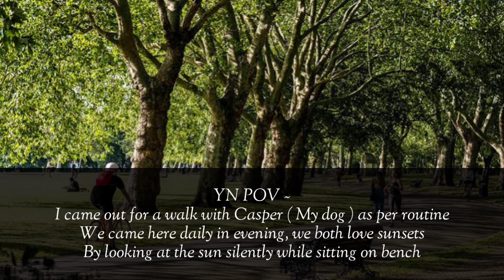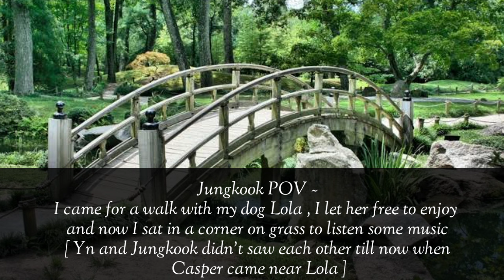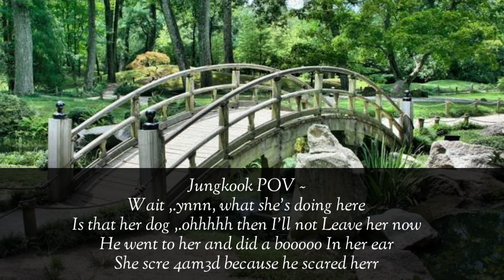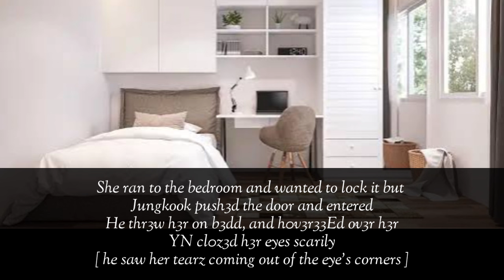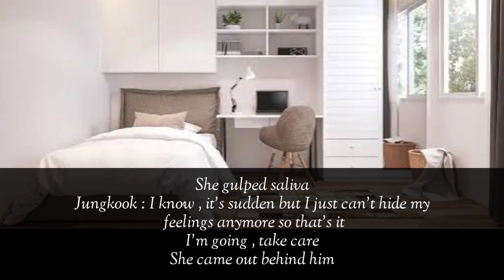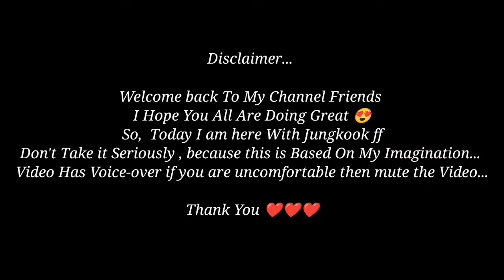When Your Dog Made Your Enemy's Dog Pregnant & Now He Wanted To Do Same With You [ Jk ff ]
taehyung oneshot
taehyung ff
taehyung fanfiction
v ff
v oneshot
v fanfiction